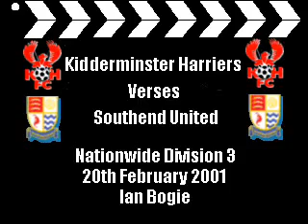Ian Bogie scoring against Southend Utd. Aggborough. 20-02-2001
Ian Bogie scoring a wonder goal in the midweek game at Aggborough against Southend Utd. This was the Harriers first season in the football League.